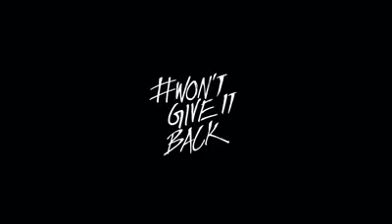Mauka Mauka - India vs Bangladesh